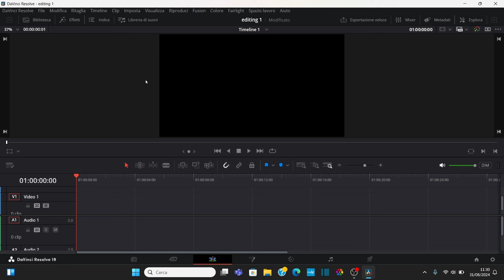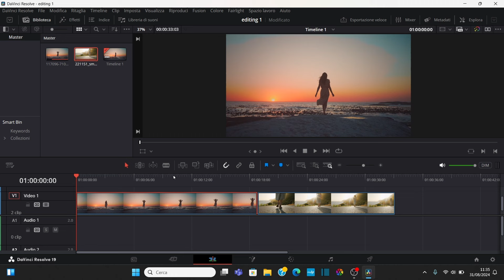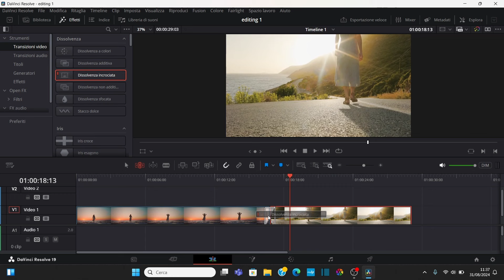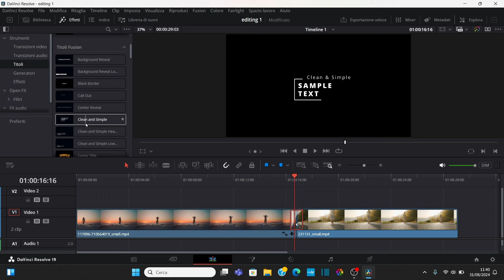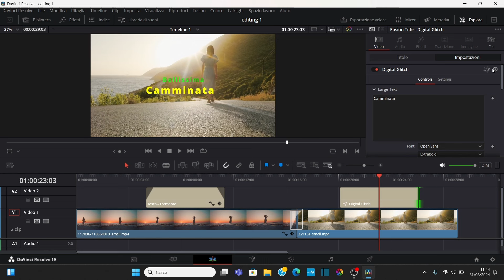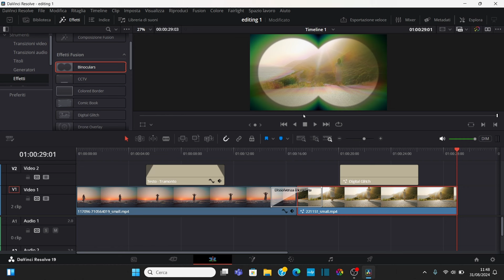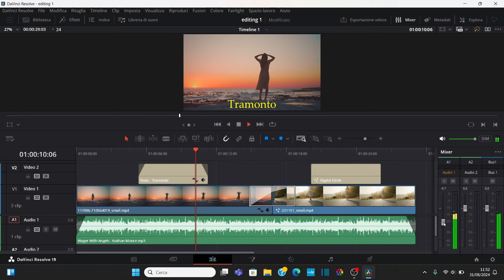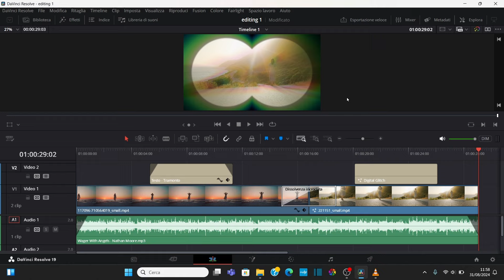DAVINCI RESOLVE ITA - PRIMO EDITING (PARTE 2)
Primo editing con Davinci Resolve Ita!!! ;-)